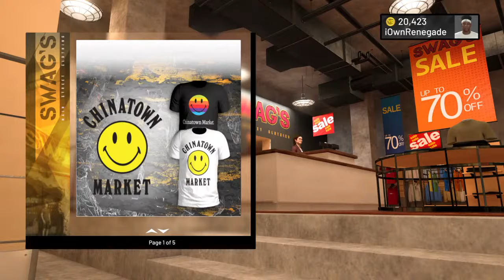broken collar bone gameplay